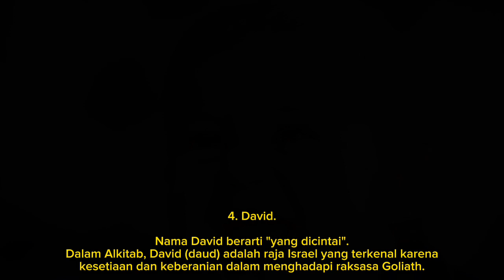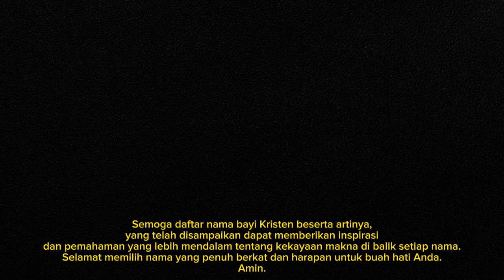10 nama bayi kristen 2024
10 nama bayi kristen, nama anak kristen, nama terbaik anak kristen 2024, nama bayi kristen